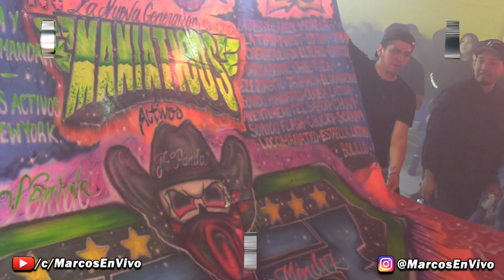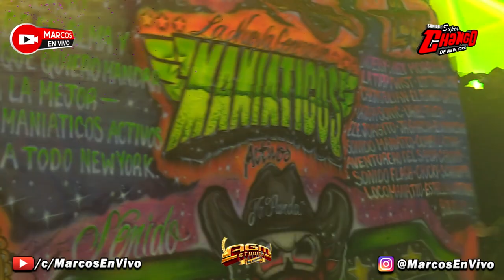🔥 LA CUMBIA DE LOS TOQUESITOS 2021 EN VIVO SONIDO SUPER CHANGO 2DO ANIVERSARIO DE AGM STUDIOS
Escucha Esta Nueva Version De La Cumbia De Los Toquesitos 2021 Con El Grupo MegaKali. Tocandolo En Vivo David Monge Sonido Super Chango En El 2do Aniversario De AGM Studios @ Queens, NY.